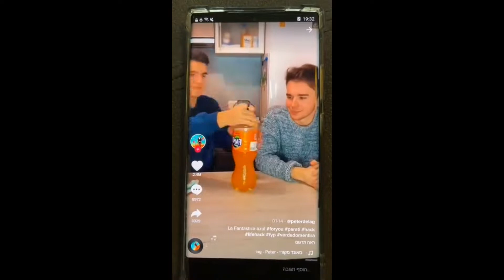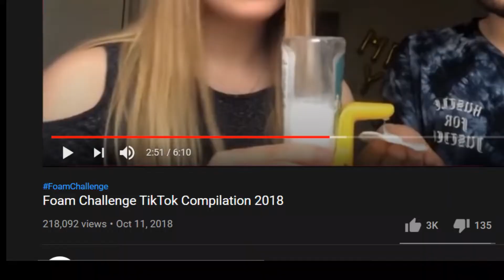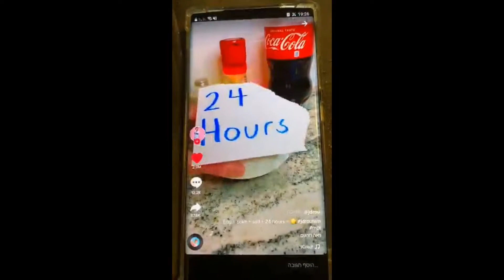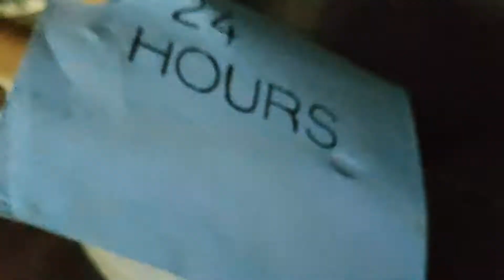Recreating some of the most famous videos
I was watching some of the famous videos and it seems to be easy to do it.
so I thought why shouldn't I try  and started making them again.
some of you may doubt those videos, but everything is actually true.
Hope you gus like it.